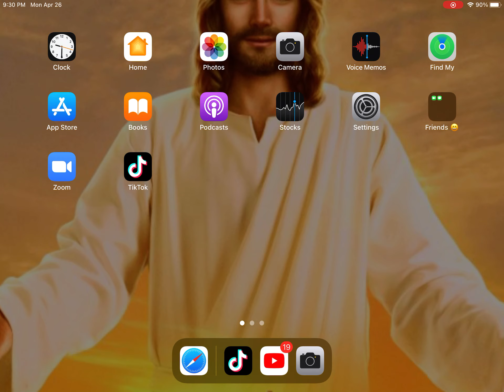Emma beats up Alex (daddyofive reupload)